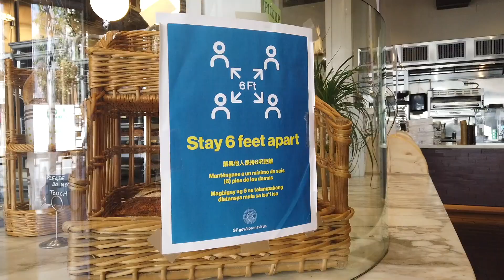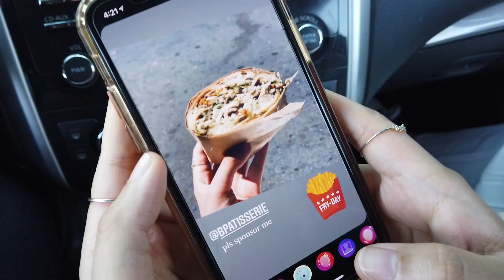[ mavic mini ] san francisco date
1080p dji mavic mini drone footage

0:00 - San Francisco skyline
0:11 - Ferry Building / Embarcadero
0:29 - Market Street
0:41 - Lower Pac Heights
1:00 - Palace of Fine Arts
1:19 - City Hall
1:32 - Potrero Hill
2:02 - Chase Center
2:13 - San Francisco skyline

If you're interested in buying a DJI drone, use my link for $10 off!